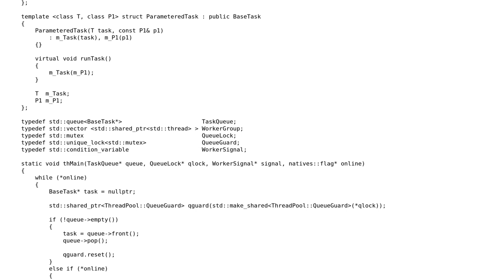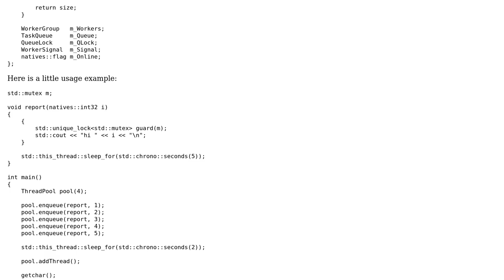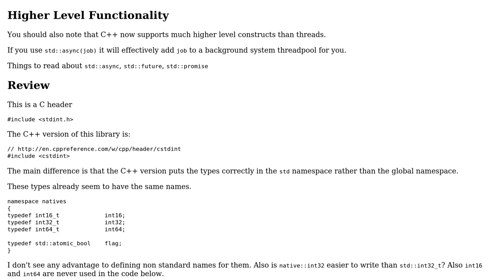Code Review: Just another thread pool in C++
With thanks & praise to God, and with thanks to the many people who have made this project possible! | Content (except music & images) licensed under CC BY-SA | Music | Images & others | With thanks to user Martin York user Mango user Incomputable and the Stack Exchange Network Trademarks are property of their respective owners. You are responsible for your own actions.